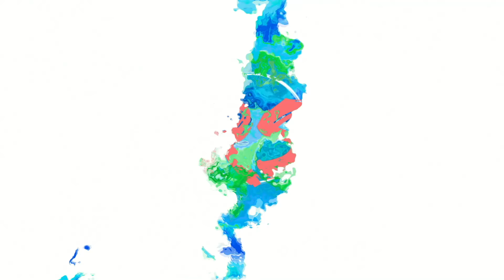CAR CHEAPEST DETAILING IN DELHI 🙉 | SWIFT FULLY SANITIZE | CHEAP PRICES | CERAMIC | PPF | WASHING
Cheapest Car Detailing Service In Delhi And My Swift Fully Sanitize.

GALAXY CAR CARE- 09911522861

C-194, Mayapuri Industrial Area Phase II, Mayapuri, New Delhi, Delhi 110064

CAR ACCESSORIES-